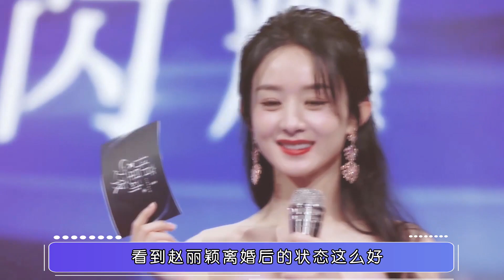赵丽颖终于传来好消息，冯绍峰瞬间坐不住，网友纷纷为颖宝送祝福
说起赵丽颖和冯绍峰相信大家都不会陌生，两人当初突然宣布结婚，很快赵丽颖就为冯绍峰生下了一个宝宝，只是两人结婚两年半的时间，就匆忙离婚，两人给外界的理由很简单，因为工作的原因，所以就选择离婚，除此之外，两人再也没有提过对方。说到冯绍峰的感情生活一直被人调侃，曾被人称为“冯泰迪”，他在娱乐圈一直绯闻不断，在与赵丽颖在一起之前，还和倪妮在一起过，两人谈了一场三年的恋爱，肯定也是付出了很多的感情和心思。大家纷纷好奇，为什么冯绍峰和倪妮三年热恋，没有修成正果，却和赵丽颖闪电结婚生子，难道倪妮没有赵丽颖漂亮吗？没有赵丽颖事业成功吗？之所以选择赵丽颖，其实原因很简单，冯绍峰曾在综艺《奇遇人生》中接受采访时向阿雅透露出这一原因，他称赵丽颖最吸引他的地方就是她很洒脱，思路非常清晰，非常明确。言语间不仅主动袒露出自己的性格缺点，谈话的细节也透露出对妻子赵丽颖的尊敬与欣赏。此外，在一次采访中，冯绍峰给出的原因是，从未碰过像赵丽颖让他有归属感的女人，和她在一起有家的感觉。然而赵丽颖与冯绍峰4月23日官宣离婚，消息来得猝不及防，不少网友表示没等到补办婚礼，却等来了离婚通知，有点接受不了。如今离婚事件已经过去一段时间了，可两人的话题度丝毫不减，基本上一方有什么动向一定要牵扯到另一方！两人离婚原因也成了娱乐圈谜团之一！
　　最近一直有人在发冯绍峰暴瘦的通稿，还把暴瘦的原因暗暗归结到前妻头上，赵丽颖那边没有任何回复的动向，赵丽颖方的态度大概就是别再有任何牵连！采访问及赵丽颖离婚原因，赵丽颖坦言婚姻和两个人在一起真的是需要缘分的，而今缘分尽了！也就没必须在一起过下去了，很简单的，网友再听到赵丽颖称呼冯绍峰为冯先生的时候，纷纷表示她俩复合无望了！两人在一起时并不被外界看好，原因是冯绍峰花花公子的形象配不上赵丽颖，而两人也是奉子成婚，果不其然，似乎两人才刚刚结婚就宣布离婚，如今离婚之后的赵丽颖完全就是容光焕发，她的资源很不错，已经全身心投入到工作中，她的事业心本来就很重，结婚之后肯定不会回归于家庭，相信这一点也是两人不合适的原因之一吧，如今赵丽颖一直都在工作，而冯绍峰离婚之后也很少在镜头前出现，倒是网络上有很多传言称冯绍峰的母亲已经在帮儿子物色新的相亲对方，还声称不找圈内的人！但具体真实性不得而知，冯绍峰也没有回应过此事，但如果是真的，那冯绍峰的母亲未免太着急了！儿子才离婚没多久，就着急给他相亲，这是对前儿媳多不满意啊！而就在近日有网友也发现了一件事，冯绍峰和赵丽颖的个人微博中，对之前两人秀恩爱的动态，都全部没有删除，一时间也引起热议，一般明星们离婚，都会取关对方，还有关于对方的消息和动态都会删除，但冯绍峰和赵丽颖并没有，难免让人猜疑，看得出两人虽然离婚，但冯绍峰和赵丽颖彼此心里都不怨对方，毕竟对方也陪着自己走了一段时间，既然这段缘分结束了，也希望两人今后各自都有自己的生活，好了这期就讲到这里，大家对此有何看法欢迎来评论留言，我们下期再见吧！@Xiaoning.